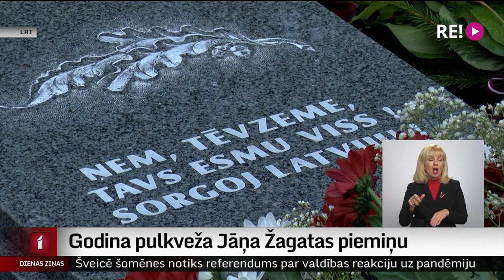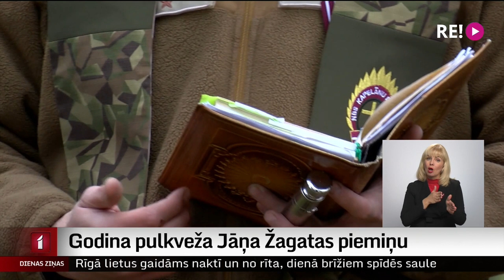Godina pulkveža Jāņa Žagatas piemiņu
Pulkvedis Jānis Žagata ir viens no Latvijas vēsturē nozīmīgākajiem zemessardzes dibinātājiem un veidotājiem. Tieši viņš pirmos desmit gadus vadīja brigādi Latgalē un veicināja tās attīstību, rūpējās arī par nozīmīgu svētku tradīciju un piemiņas pasākumu norisi. Šoruden Balvu novada Kāpessila kapsētā viņam izveidota piemiņas vieta, kuru valsts svētku laikā apmeklēja arī vietējie zemessardzes veterāni.